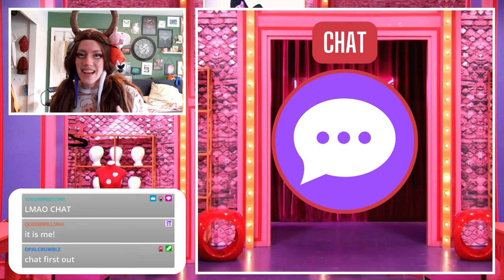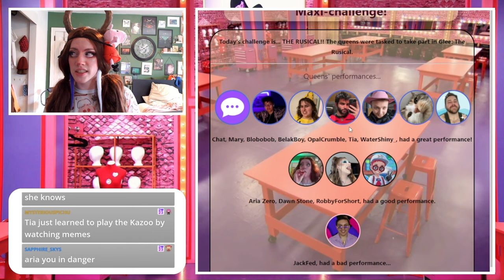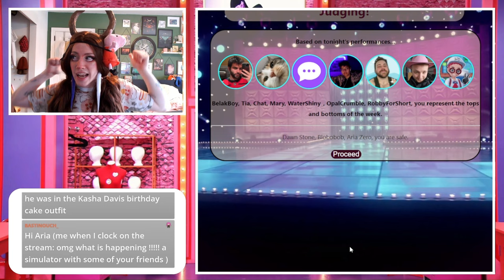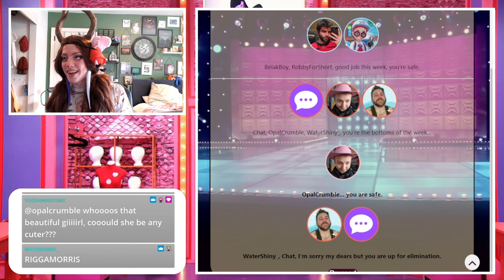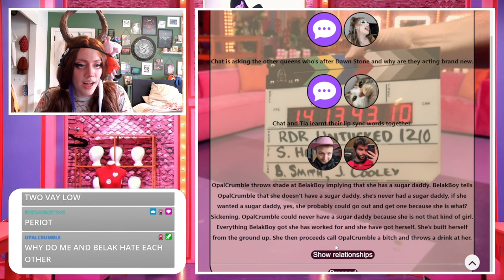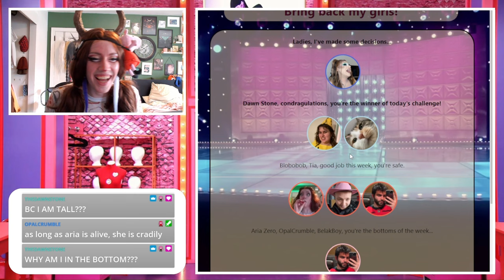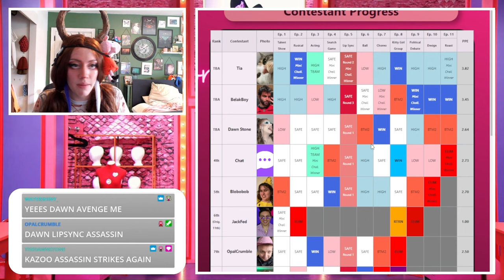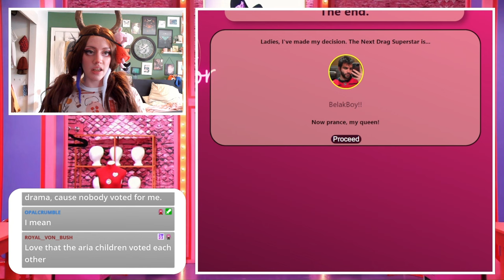I put my friends in RuPaul's Drag Race!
Welcome to Aria-Verse Drag Race! Where I put 12 icons who have been involved in my content into the RuPaul's Drag Race Simulator created by MyRainboww. This video was recorded live on Twitch as an April Fools Day joke!

TIMESTAMPS:
0:00 Intro
0:30 Cast Reveal
2:47 Season Starts
23:40 Season Halfway Mark
32:50 Outro

ABOUT:
I am Aria Zero and I'm a Canadian Drag Artist  inspired by video games, anime, cartoons, and fantasy. On Youtube my content is often at the cross-section of Pokemon x RuPaul's Drag Race but sometimes we just delve into other games as well! I am also known for streaming gameplay throughs with friends, and Mario Party over on Twitch!